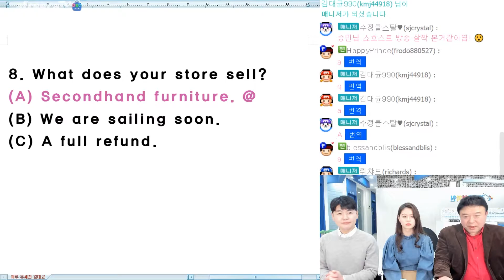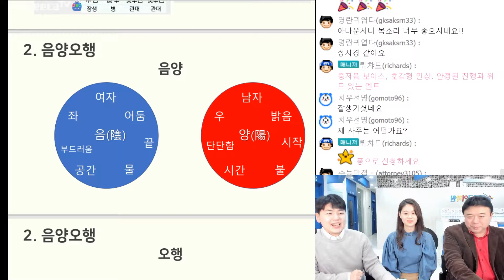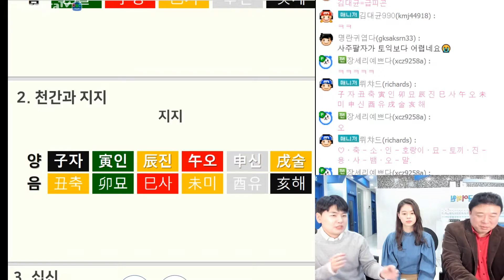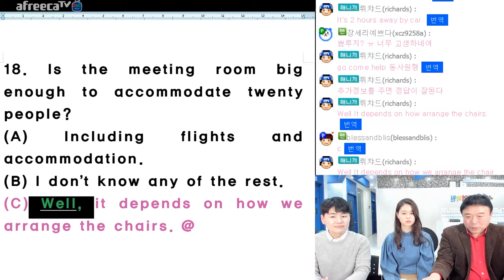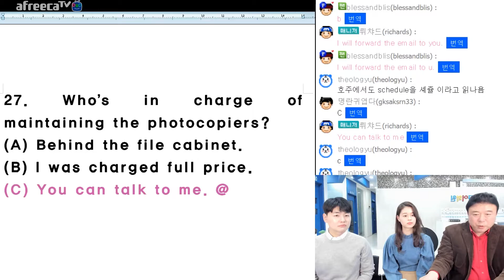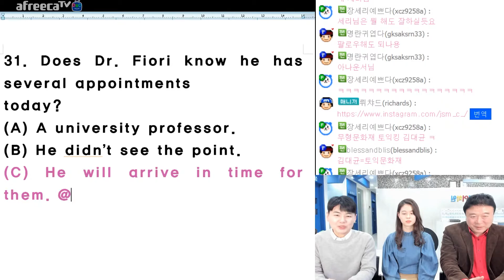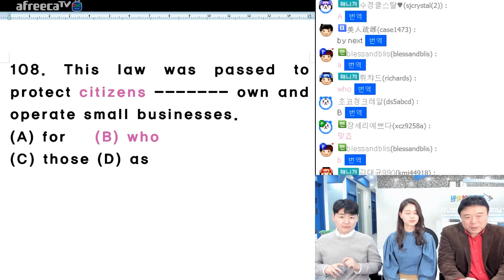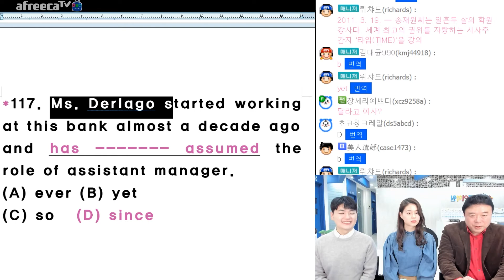김대균어학원 미녀 수강생 장세리, 전승민 mc와 2월20일토익 대비특강 with 김대균토익킹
토익파트2, 파트5 좋은 문제로 공부하기!

김대균토익킹 토익파트2, 5 특강!  본 영상은 다음 영상과 이어져서 파트5 한세트가 완성됩니다!
토익파트5 특강! 토익성적확인 김대균토익킹  2월6일토익도 990점 만점!
매 토익 하루전 토익하루반!
2월20일토익 대비 2월19일토익하루반 10~2시 5만원
2월27일토익 대비 2월 26일토익하루반 10~2시 5만원!
인생은 즐겁게!
토익은 김대균!